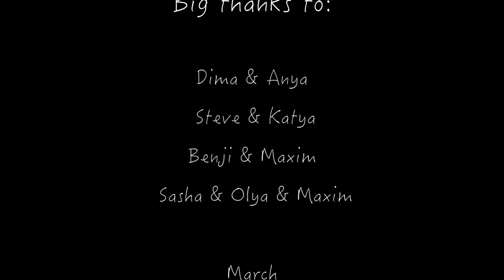Com Truise - Data Kiss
2 weeks Down Under in March 2016. Better with 720 hd quality or more.